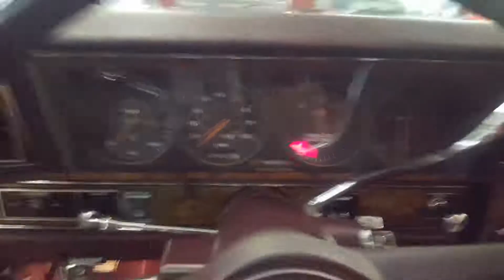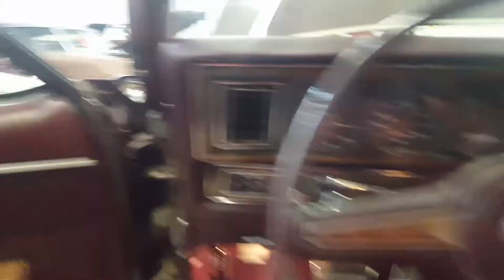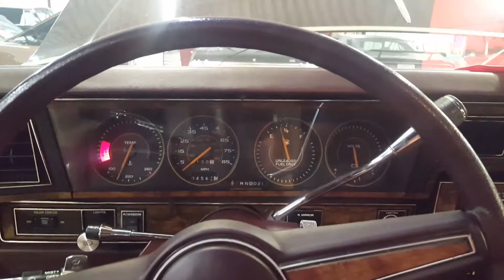Classic rides and rods 1987 Pontiac safari 9 passengers wagon rear facing seat